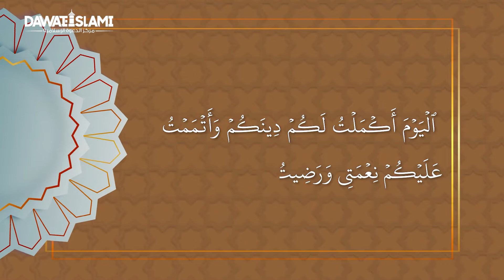برنامج فضائل عشر ذي الحجة | الحلقة الرابعة | ما هو يوم إكمال الدين وإتمام النعمة؟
أي يوم أكمل الله تعالى فيه الملة وأتم به النعمة، وما هي الآية التي قال عنها أحد اليهود لو نزلت علينا لاتخذنا يوم نزولها عيداً، تابع المقطع وتعرف على ذلك..

فضل العشر من ذي الحجة | ذي الحجة | الحج | عشر ذي الحجة | الأضحية | صوم عرفة | فضائل عشر ذي الحجة | أنت الراكب وأنا الماشي | فضل يوم عرفة | ما هو يوم إكمال الدين وإتمام النعمة؟ | ما حكم صوم يوم عرفة لغير الحاج؟ | فضل العمل في عشر ذي الحجة | أداء مناسك الحج والعمرة | صوم يوم عرفة | الصلاة في عشر ذي الحجة | التكبير والتحميد والتهليل والذكر | الصدقة في عشر ذي الحجة  | ما هو يوم الميثاق؟ | فضل يوم النحر

●▬▬▬▬▬▬▬▬▬ஜ۩۞۩ஜ▬▬▬▬▬▬▬▬▬●